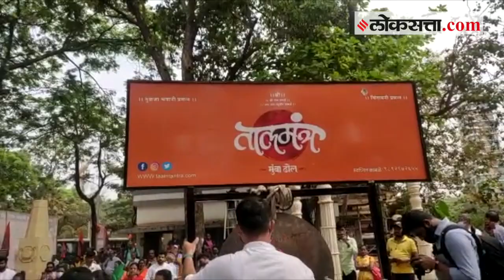दादर शिवाजी पार्कमध्ये राज ठाकरे यांच्या उपस्थितीत शिवजयंती साजरी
राज्यभरात तिथीनुसार शिवजयंतीचा उत्साह पाहायला मिळतोय. दादर येथील शिवाजी पार्क मध्ये राज ठाकरे यांच्या उपस्थितीत शिवजयंतीचा सोहळा पार पडला. यावेळी अनेक मनसे कार्यकर्त्यांनी सोहळ्याला उपस्थिती दर्शविली होती.